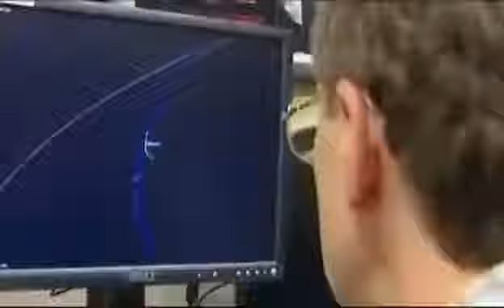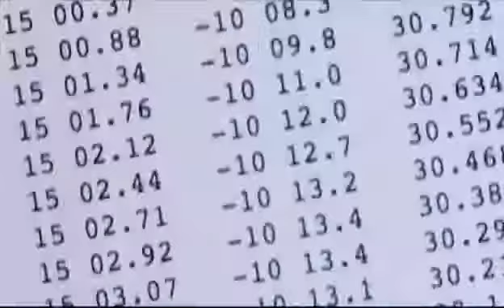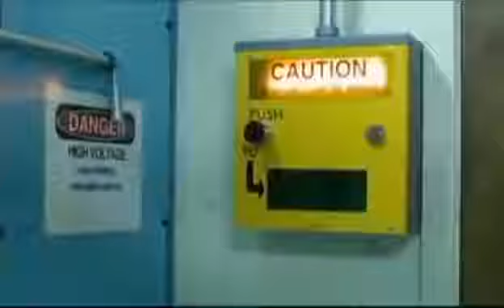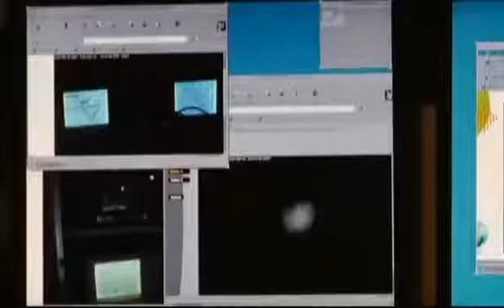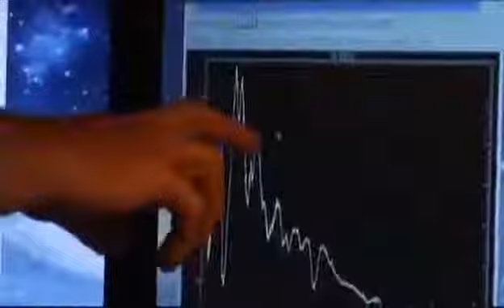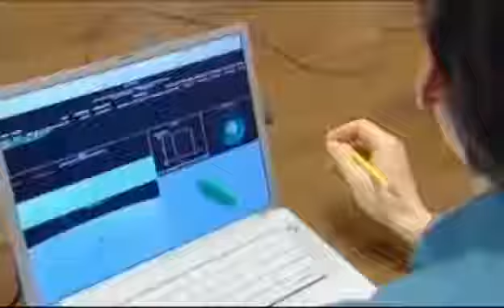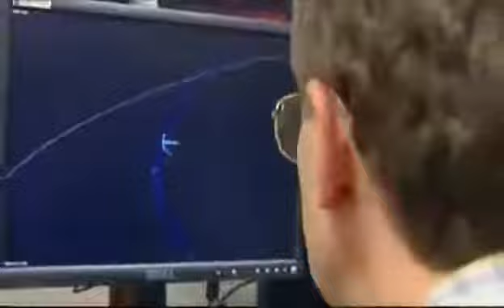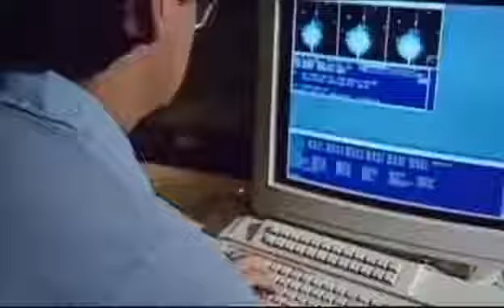Jak działa Wszechświat - BLIŹNIACZE ZIEMIE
W tym odcinku najnowocześniejsza technika, dziwne Światy, okrutna pogoda i nieznane Planety Świata wszystko by dowiedzieć się czy istnieją Planety poza układem słonecznym? Niewielu.

Gwiazdy śmierci można znaleźć również o wiele bliżej nas. Zarówno Eta Carinae, jak i Betelgeza są już blisko przemiany w supernowe, a ze względu na ich odległość od Ziemi z.